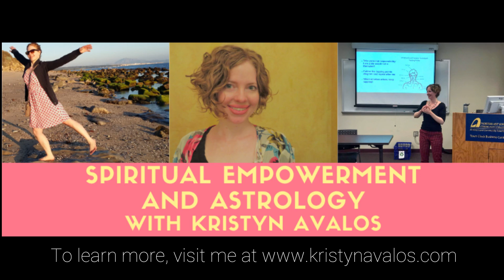Tapping for Impatience and Feeling Stuck: Finding Meaning and Trust in the Process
Looking for guidance on how to use tapping to overcome fear and anxiety? Get access to my FREE 3-part video series, No More Holding Back: Transforming Fear and Overwhelm into Courage and Confidence with Tapping

and learn about my signature coaching system, The Your Life Your Way Transformation

Learn more about my online course, Babes with Boundaries: Get in the Driver's Seat of your Life